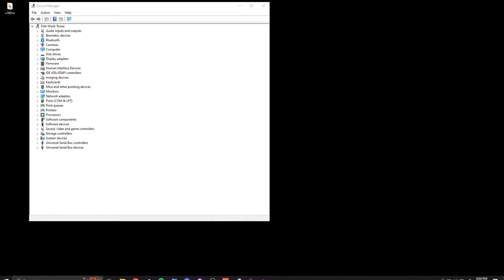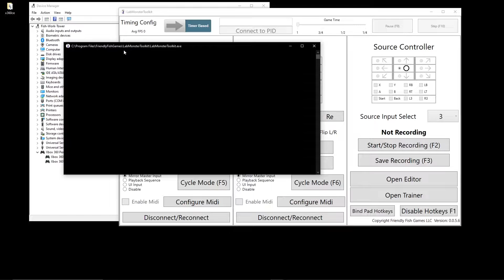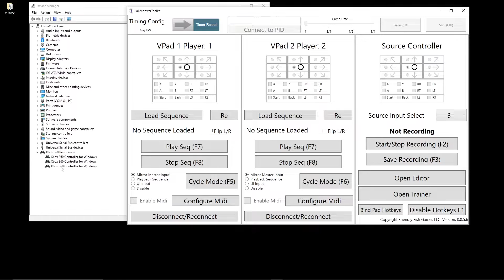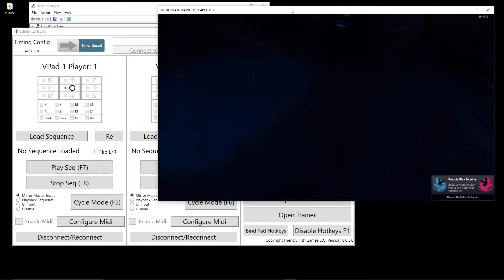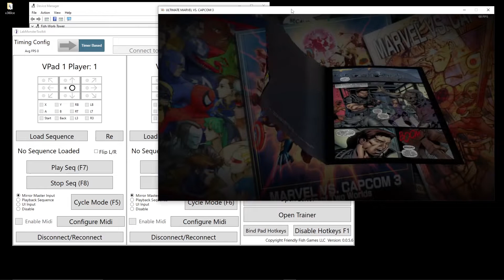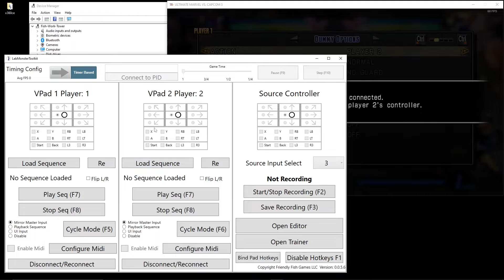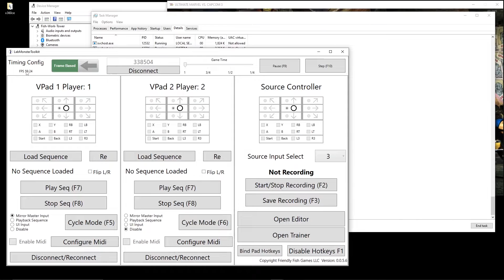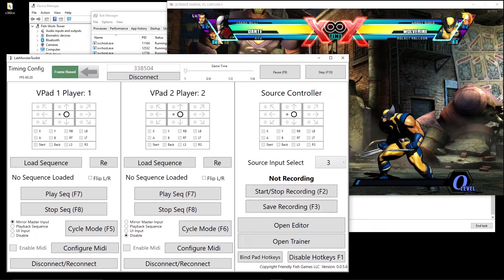Lab Monster Toolkit - Introduction